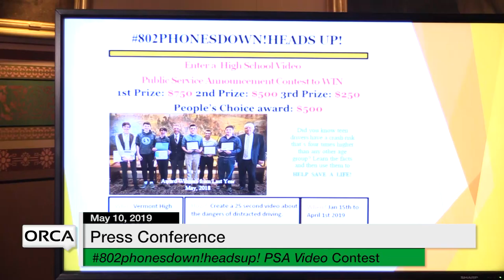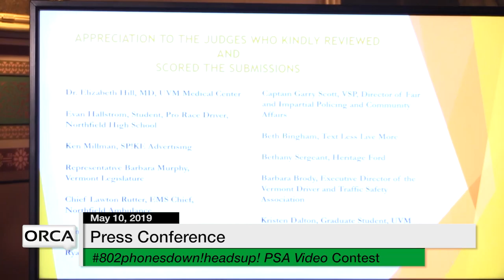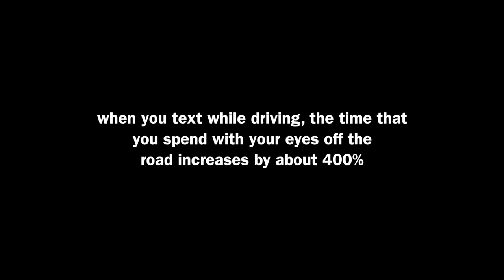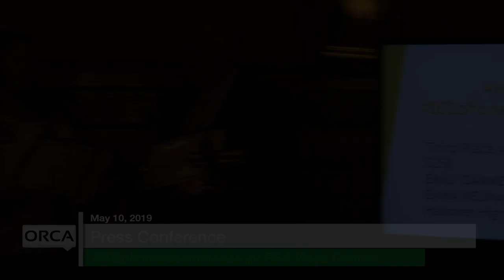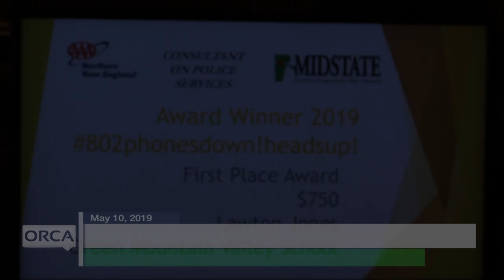Press Conference - 802phonesdown!headsup! PSA Video Contest 5/10/19